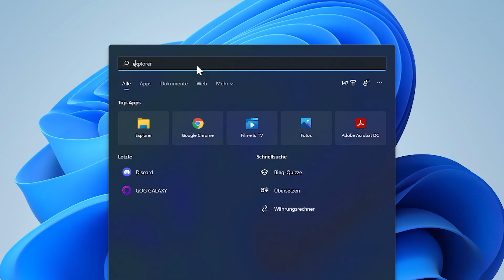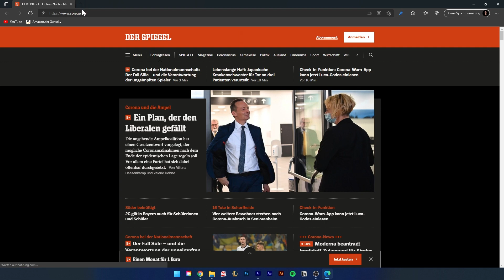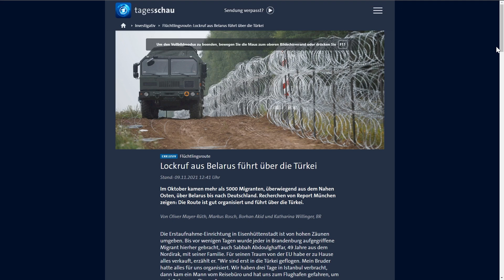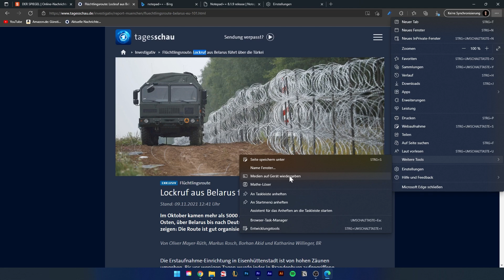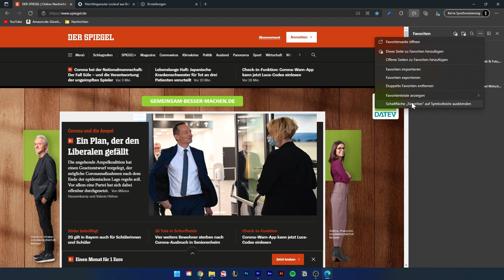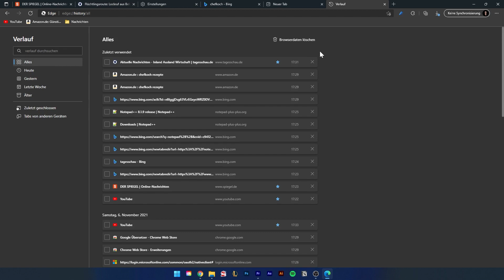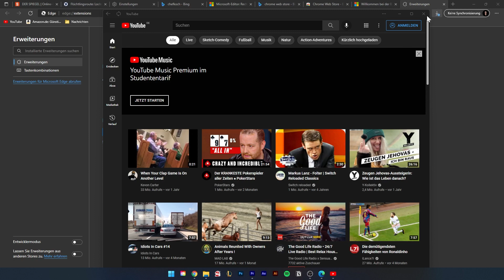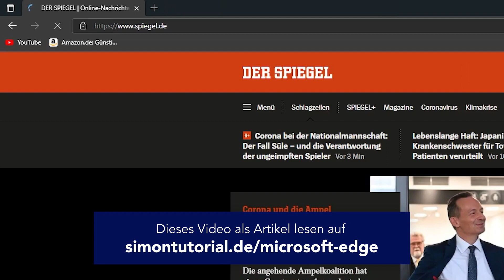Microsoft Edge (Tutorial) Erste Schritte mit dem Internet-Browser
Was ist Microsoft Edge?
Mit Microsoft Edge kannst du auf deinem Windows-Gerät einfach direkt im Internet surfen. Wie du den Browser genau verwenden kannst und was alles möglich ist, erkläre ich dir in diesem Tutorial.

Inhaltsverzeichnis
00:00 - Einleitung
00:10 - Inhaltsverzeichnis
00:58 - Installation
01:47 - Oberfläche (Im Internet surfen)
07:42 - Lesezeichen & Sammlungen
10:00 - Verlauf
11:57 - Erweiterungen & Apps
13:42 - Einstellungen

Produktion:
► Skript: Simon Voppmann
► Schnitt & Design: Simon Voppmann

Dieses Video enthält keine bezahlte Produktplatzierungen